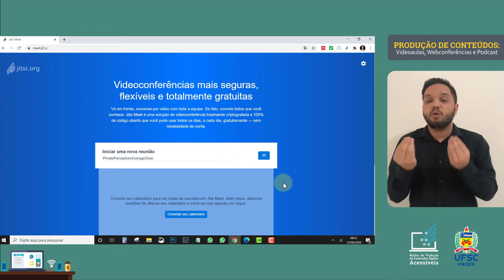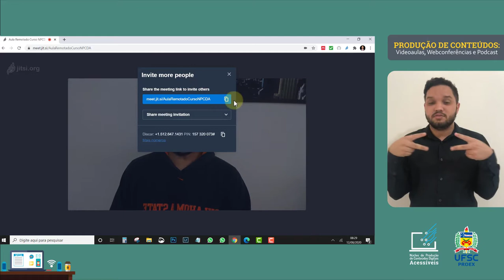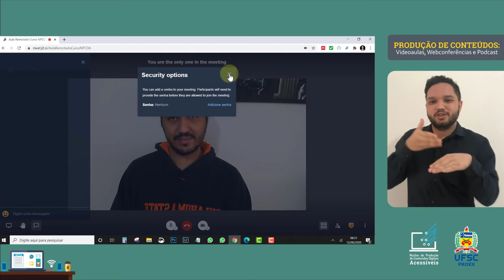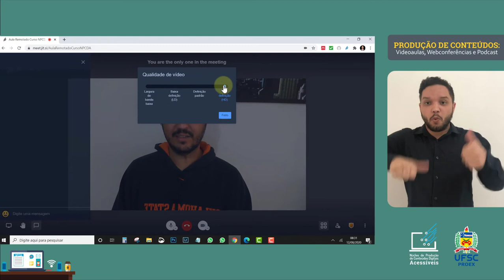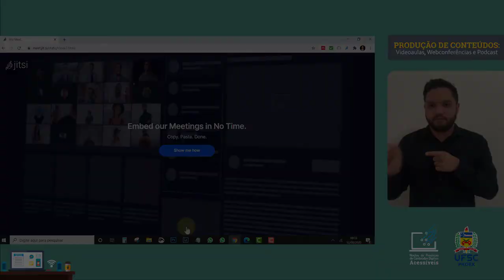WEBCONFERÊNCIA - Jitsi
Você já ouvir falar na plataforma de conferência web Jitsi? Você sabia que ela conta com o recurso de iniciar uma transmissão ao vivo em plataformas como o Youtube? Neste tutorial você aprenderá sobre esta plataforma.